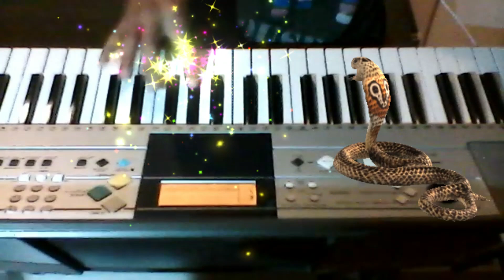Ek Pardesi Mera Dil Le Gaya Instrumental Music with 3D Snakes Effect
Ek Pardesi Mera Dil Le Gaya Instrumental Music with 3D Snakes Effect Played on Keyboard by Maulik